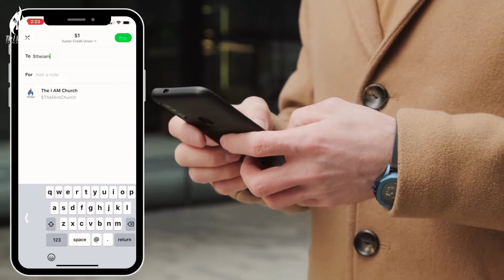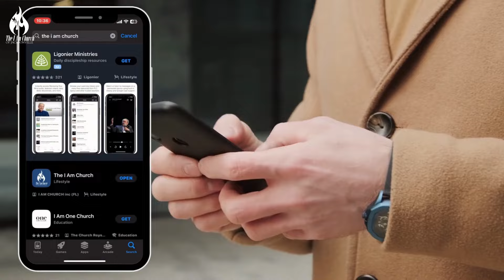"When The Dust Settle" | Pastor Anthony Mincey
In Pastor Anthony Mincey's enlightening sermon, titled "When The Dust Settle," he delves into the profound lessons found in 2 Samuel 16:5-13 (KJV). This scripture recounts the challenging moment when David, the king, faced adversity and betrayal from Shimei, a man from the house of Saul. Pastor Mincey skillfully unpacks the narrative, drawing relevant insights for contemporary audiences.

Through a captivating delivery, Pastor Mincey explores the theme of resilience and faith in the face of adversity. He sheds light on the idea that even when life seems unsettled and the dust of trials and tribulations is in the air, there is an opportunity for growth, strength, and trust in God's plan. Using the biblical story as a backdrop, he encourages his listeners to find strength in their faith, even in the midst of challenging circumstances.

Pastor Mincey's teachings resonate with those seeking guidance on navigating life's uncertainties. By weaving together biblical wisdom and practical applications, he imparts a message of hope, perseverance, and unwavering trust in God's providence. "When The Dust Settle" serves as a powerful reminder that, just as David found strength in God during his trials, we too can emerge stronger when we anchor our faith in the midst of life's storms.